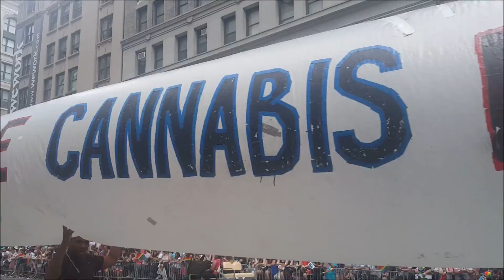PRIDE DESDE NEW YORK !!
Breve resumen del PRIDE de New york con nuestros enviados especiales Edgar y Cecy, comenten, disfruten opinen...